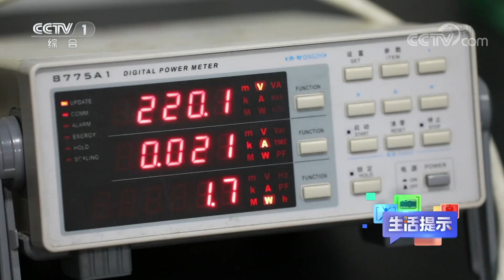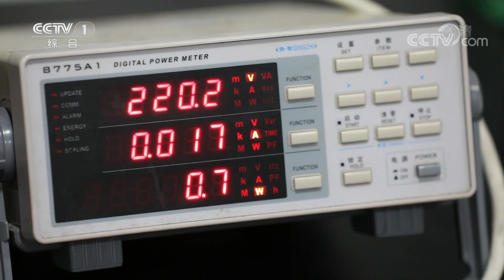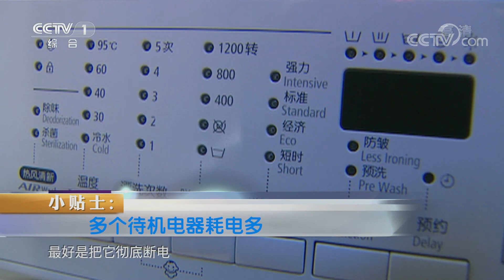《生活提示》 20220428 别让家里的电偷偷溜走|CCTV科教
本期节目主要内容：
    随着生活水平的不断提高，家里电器也越来越多，与电器一起增加的还有电费。很多人认为，电器不运行耗电量是微乎其微的，但事实并非如此，很多电都是电器待机时偷偷消耗的。本期《生活提示》和您聊聊电器“偷电”的话题。
（《生活提示》 20220428 别让家里的电偷偷溜走）